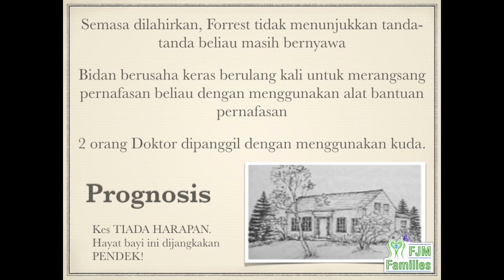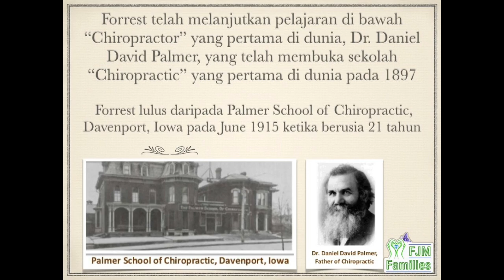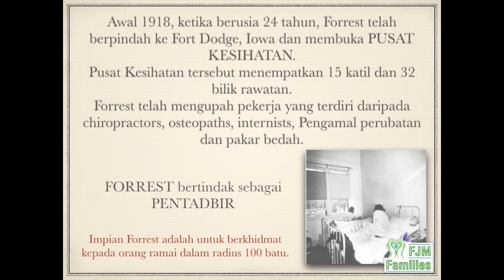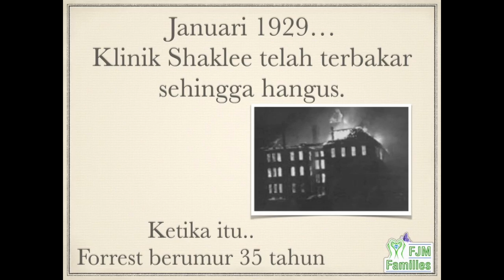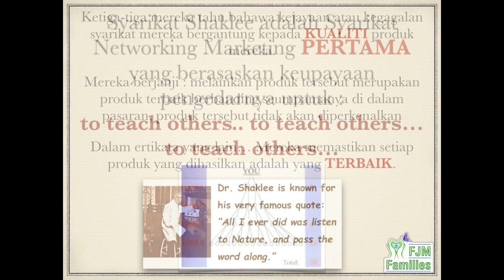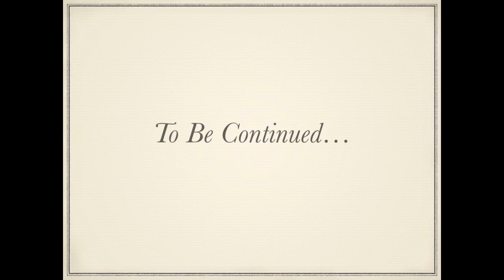Legacy Dr Forrest C Shaklee Part 1